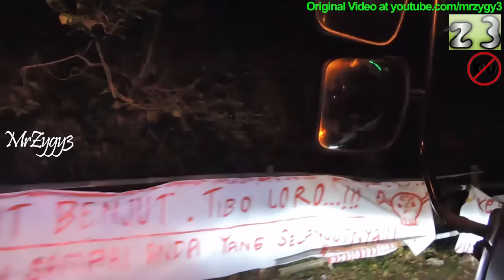Self Loader Truck Moving Excavator CAT 320D Down The Hill